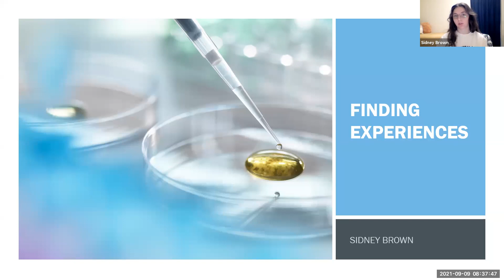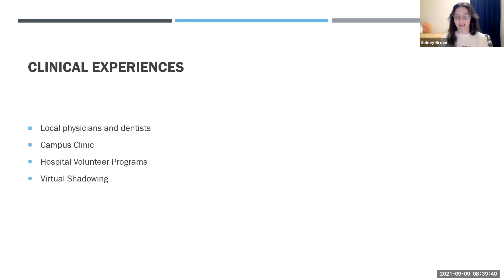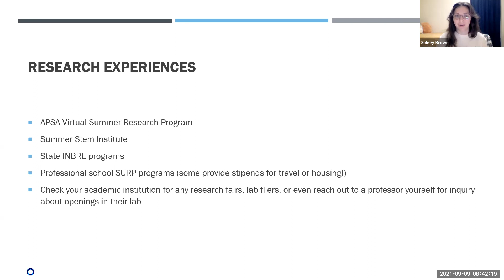Finding Clinical & Research Experiences: SHPEP Ambassador Sidney Brown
Gaining experience is an important part of the health professions application process. Learn about ways to gain clinical and research experiences to be a more competitive applicant.